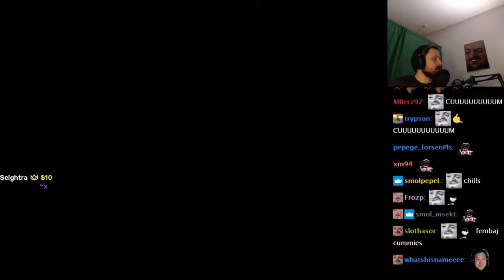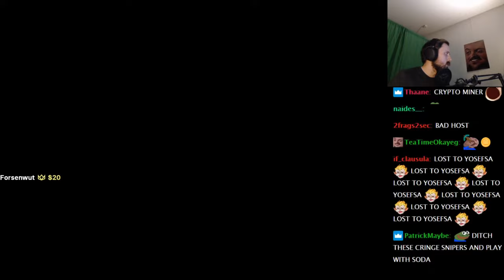Forsen Plays Midnight Ghost Hunt - Part 1 (With Chat)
Forsen Plays Midnight Ghost Hunt - Part 1